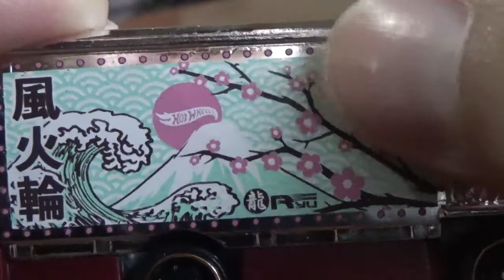Vídeo Review en español Raijin Express ver. HW Hot Wheels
Este es un camión japonés modificado y a los vehículos de carga modificados de este país se les llama "Dekotora"